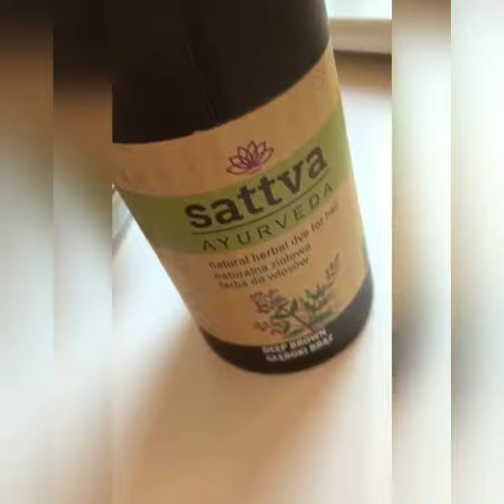Próbowałaś już hennowania z Sattva Ayurveda? 👱‍♀️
Opakowanie zawiera kompozycję ajurwedyjskich ziół. 🌱

Naturalne składniki zawarte w hennie sprawiają, że:

- włosy stają się dogłębnie odżywione
- zyskują naturalny zdrowy połysk
- nabierają objętości

O tym przekonała się nasza kochana @agniecha_de
Koniecznie zajrzyjcie na profil!
Dziękujemy za współpracę❤️

Jesteś ciekawa u Siebie efektów? Przekonaj się! 👍

🚫Produkt nie jest stosowany na zwierzętach

Sattva Ayurveda
Bombay Bazaar – Grupa Sattva.